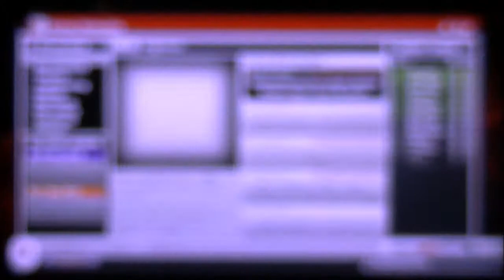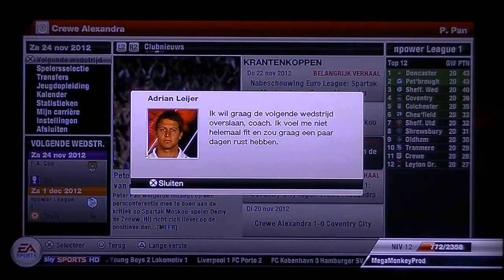FIFA 12 Career Part 54 dutch commentary; Wanneer traint Crewe Alexandra?